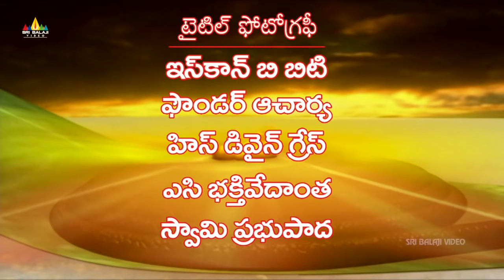దీపావళి ఎవరిని వరించును ? Vishnu Puranam Telugu Episode 37 | Sri Balaji Video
Watch Vishnu Puranam Telugu Episode 37.

విరోచనుడు మరియు సుధన్వుడు గాలివానల  వలన ఒక పెద్ద చెట్టుక్రింద చిక్కుకొని అందు నుండి భయటపడుటకు చాల ప్రయత్నించిరి ,ఆసమయములో వారిరువురు గాయపడినవారు ,అతి కష్టము ఫై అక్కడినుండి బయటపడి తమ ప్రాణములను దక్కించుకొనినారు .ఆ అరణ్యమునుండి వెలుపలికి వెళ్ళే దారి కొరకు వెతకసాగిరి ,వారిరువురు ఒక ఆశ్రమమునకు చేరుకొనినారు ,అక్కడ వత్స్య ఋషి కుమార్తయైన  దీపావళి వారిరువురి గాయములకు వైద్యం చేసి వారికి ఆహారములను ఏర్పాటు చేసెను .వారిరువురు  ఆమెతో ప్రేమలో పడ్డారు ,వారిరువురు  మిక్కిలి దుఖ్ఖముతో  వారి నివాసములకు  బయలుదేరిరి.ప్రహ్లాదుడు అరణ్యములో తన కుమారుడిని అన్వేషించసాగెను.విరోచనుడు మరియు సుధన్వుడు దీపావళి పై అమితమైన ప్రేమ కలిగియున్నందు వలన ఆమెను వివాహం చేసుకోదలచినారు ,వారిరువురు  వారి యొక్క కోరిక తీవ్రత వలన వారు తమ కార్యములయందు ఏకాగ్రత చూపలేకపోయిరి .సుధన్వుడి తండ్రైన అంగీర ఋషి మరియు విరోచనుడి గురువైన శుక్రాచార్యులవారు ఈ విషయమును గ్రహించారు ,వారిరువురు విరోచనుడుని మరియు సుధన్వుడిని దీపావళి వద్దకు వెళ్ళి వారి వివాహ కోరిక ఆమెకు తెలుపమనిరి .గురు శుక్రాచార్యులవారు ఒక వేళ ఆమె విరోచనుడి కోరిక తిరస్కిరించినచో ఆమెను బలవంతముగా  తమ ఆశ్రమమునకు తీసుకురమ్మని ఆదేశించిరి .శ్రీ మహా లక్ష్మి అది తెలుసుకొని గురుశుక్రాచార్యులవారి ప్రవర్తనకు కలత చెంది అతని చర్యలను విమర్శించెను .శ్రీ మహావిష్ణువు ఆమె యొక్క ఆలోచనాధోరణిని అంగీకరించి ,విరోచనుడు ఆ తప్పు సలహాను తిరస్కరించే అవకాశము ఉందని సూచించిరి .విరోచనుడు మరియు సుధన్వుడు తమ వివాహ కోరిక దీపావళి వద్ద వెళ్ళడించిరి .ఆమె వారిరువురు వారి వారి కార్యములందు గొప్పవారని ,వారిరువురిలో ఎవరిని నిశ్చయించుకోవాలో  తెలియక ఆమె తండ్రి వత్స్య ఋషి తన వివాహమును నిర్ణయించెదరని తెలిపెను. కానీ విరోచనుడు అందుకు నిరీక్షించక శుక్రాచార్యుల వారి ఆశ్రముమునకు ఆమెను గొనిపోవుటకు ప్రయతించినపుడు సుధన్వుడు అడ్డుకొనుటకు ప్రయత్నించగా దీపావళి అందుకు నిరాకరించెను ,ఆమె వలన తామిరువురి మధ్య వైరం రాకూదని భావించెను .అంగీర ఋషి ప్రహ్లాదుడిని ఈ సమస్యపరిస్కరించుటకు మరియు న్యాయము చెప్పుటకు ఆహ్వానించిరి .ప్రహ్లాదుడు ఆ సమావేశమునకు విచ్చేసి తన కుమారుడు విరోచనుడు చేసిని పనికి మిక్కిలి ఆశ్చర్యము చెందెను.

Virochan and Sudhanva are trapped under a tree which is uprooted and falls in a raging storm. In an attempt to save each other they are wounded; with great difficulty they manage to come out from under the tree.  Thus saved from certain death they wander in the forest looking for a path out of it. They arrive at a cottage where Deepavali (daughter of Sage Vatsa) nurses their wounds and feeds them. Both of them fall in love with her and leave for their respective homes with heavy hearts, as Prahlad wanders in the forest looking for Virochan...

Vishnu Puranam Serial Starring Nitish Bharadwaj, Vaidehi, Sudhir Dalvi. Directed by Mohan Kudoo & Arvind Sirohi. Produced by Ravi Chopra & B.R. Chopra.

Vishnu Puran is an Indian television series on Lord Shri Vishnu. It is based on the Vishnu Purana, an ancient collection of stories and scripture. Vishnu Puran tells of 10 incarnations of Vishnu, as well as other stories.

Vishnu puranam focuses more on this incarnations : Matsya,Kurma, Varaha, Vamana, Narsimha, Parshurama, Rama, Balrama, Krishna & Kalki.